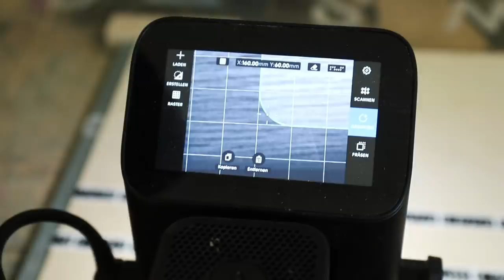Freestanding Valet Stand for Clothes and EDC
This week i built a self supporting valet stand for my clothes and every day carry. i love that i can move it around and don´t have to drill into my wall to secure it.